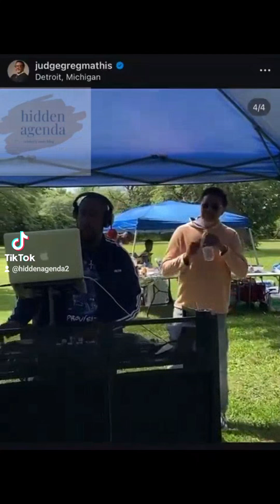Judge Mathis wants to stop his wife from filing the divorce.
Judge Greg Mathis and his wife Linda Mathis are still living together in the same home. This gives them time to try to sort things out in hopes that the divorce will be rescinded. celebritynews fypシ゚viral